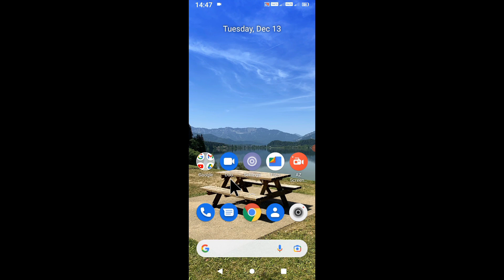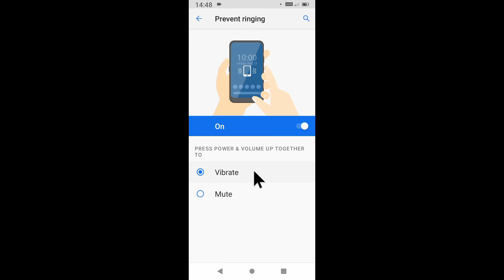micromax in 2b mobile vibrate mode me kaise kare ।। micromax in 2b me vibration on kaise kare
is video me bataya gaya hai friends ki micromax in 2b mobile ko vibrate mode me kaise kiya jata hai